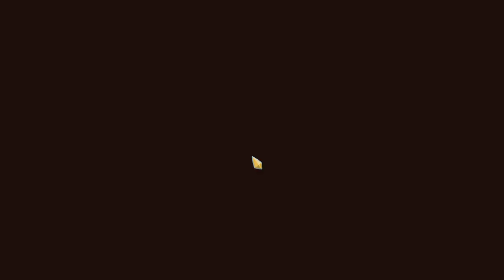PODERES Y PROTECCIÓN • Slay the Spire - Episodio 69